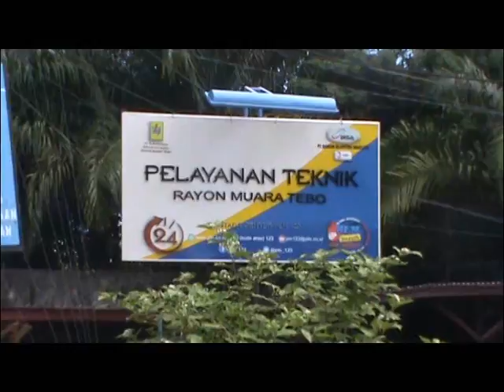PLN Upayakan Tidak Terjadi Pemadaman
Pemadaman listrik di kabupaten Tebo masih sangat mungkin terjadi meski di tengah pelaksanaan puasa Ramadhan. PLN Rayon Tebo tidak bisa menjamin pasokan listrik lancar karena banyaknya jaringan listrik yang tertutup ranting pohon.

Facebook.com: Jambi-TV
Youtube.com: JambiTV Kebangaan Kito